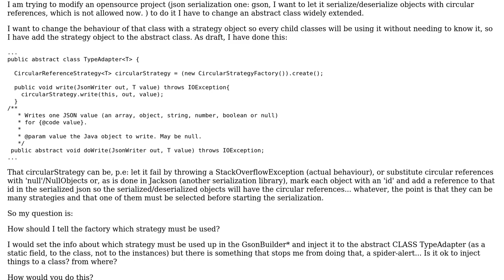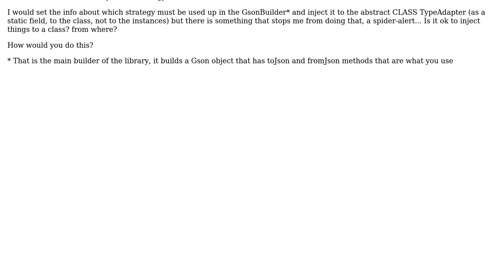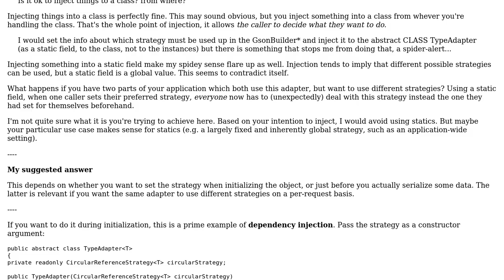Software Engineering: How to inject behaviours to an abstract class?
With thanks & praise to God, and with thanks to the many people who have made this project possible! You are responsible for your own actions.